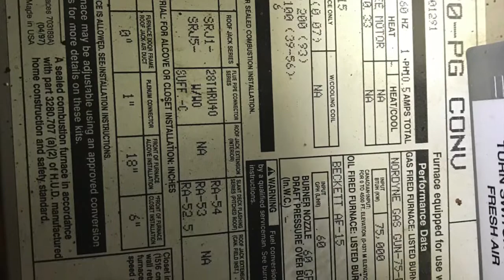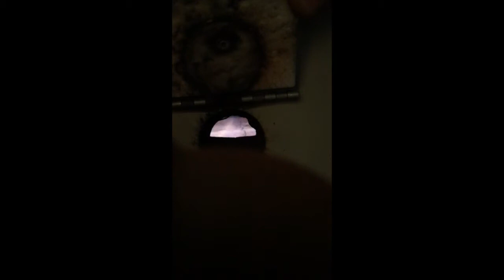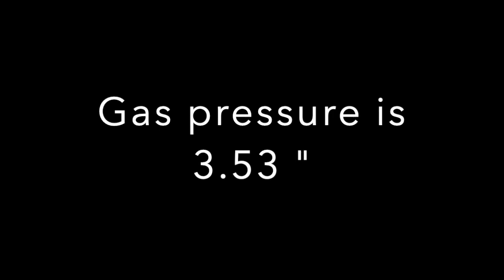Miller Trailer Home Furnace Intermittent blow back. Hows the flame?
Intermittent bang, didn't bang when I looked at it but I found only 97 volts on the HSI output, is that the problem? Does the flame look ok? Flame is reaching past the combustion chamber a little, cracked heat exchanger?